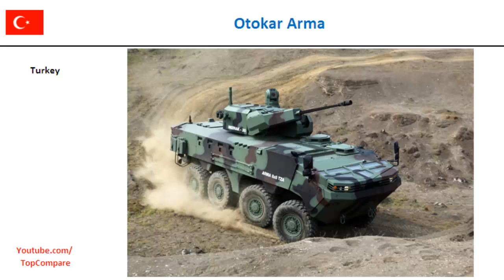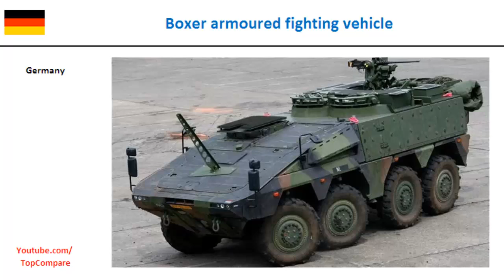Otokar Arma vs Boxer armoured fighting vehicle, 8x8 personnel carriers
Otokar Arma vs Boxer armoured fighting vehicle, 8x8 personnel carriers   : Arma is an amphibious tactical wheeled armoured vehicle family designed and developed by Otokar. The vehicle is a modular multi-wheel configurable with high level of ballistic and mine protection due to its high hardness monocoque steel hull. 8x8 personnel carriers The Boxer is a German-Dutch multirole armoured fighting vehicle designed to accomplish a number of operations through the use of installable mission modules. It is produced by the ARTEC GmbH (ARmoured vehicle TEChnology) industrial group, and the programme is being managed by OCCAR (Organisation for Joint Armament Cooperation). ARTEC GmbH is seated in Munich, its parent companies are Krauss-Maffei Wegmann and Rheinmetall on the German side, and Rheinmetall Nederland for the Netherlands. Other names are GTK (Gepanzertes Transport Kraftfahrzeug; armoured transport vehicle) Boxer and MRAV for Multirole Armoured Vehicle.